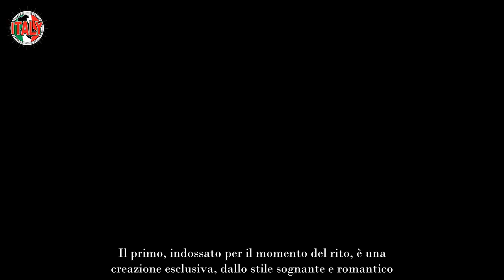Diletta Leotta finisce nel caos il post matrimonio smuove il web, cosa è accaduto davvero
Pochi giorni dopo l’atteso “sì” di Diletta Leotta, la conduttrice finisce nel mirino del caos mediatico. Ecco cosa è accaduto.

Per qualche giorno la splendida isola di Vulcano, perla dell’arcipelago delle Eolie, è stata la scenografia perfetta per il matrimonio di Diletta Leotta e Loris Karius. La coppia è convolata a nozze dopo alcuni anni di relazione e dopo la nascita della primogenita Aria Rose ad agosto scorso. Per celebrare l’evento, la conduttrice ha invitato volti noti del mondo dello spettacolo, amici e famiglia.